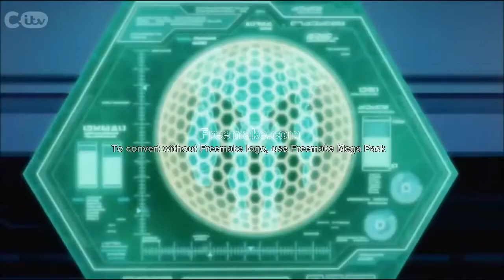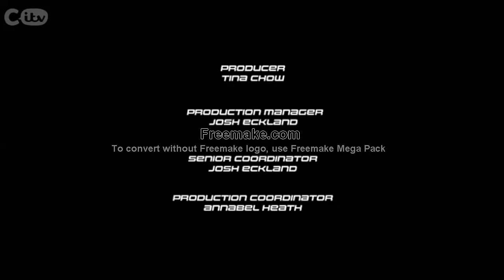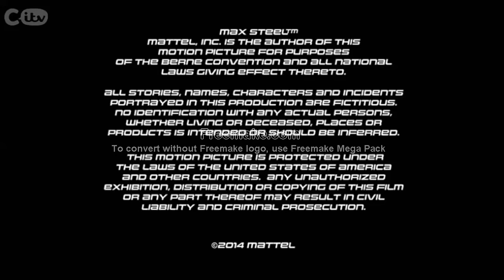Max Steel S3 E1 P2